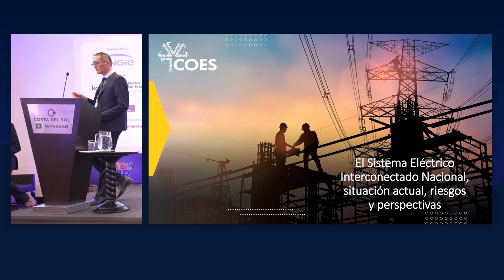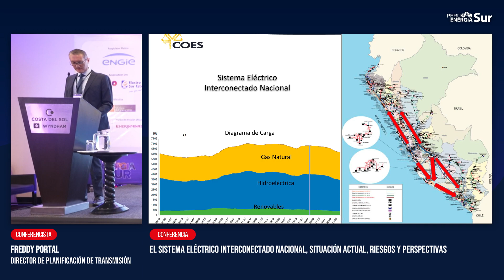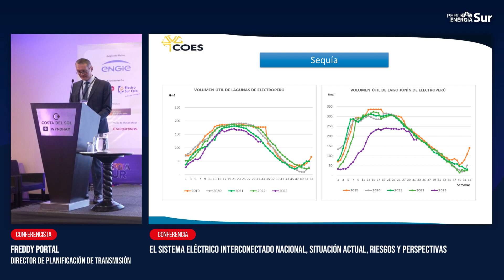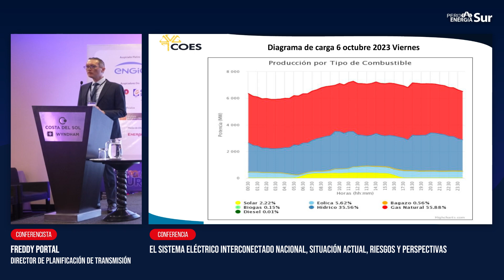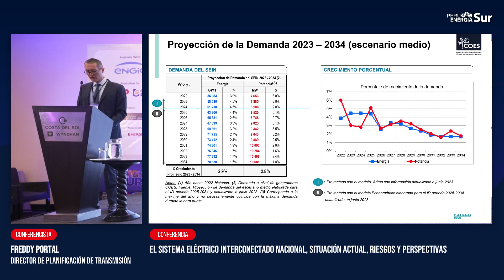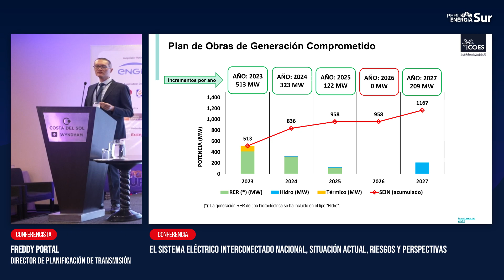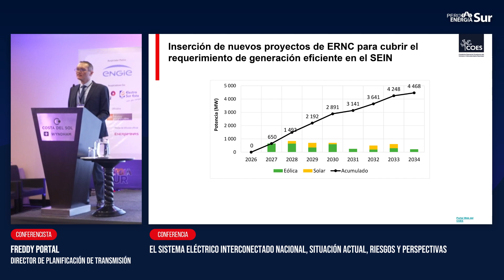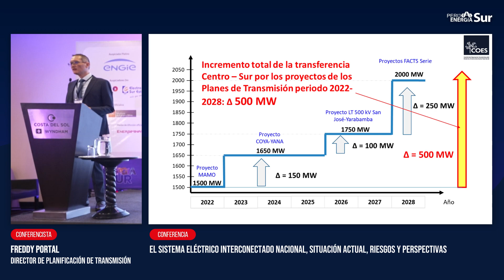Freddy Portal - Conferencia PE Sur